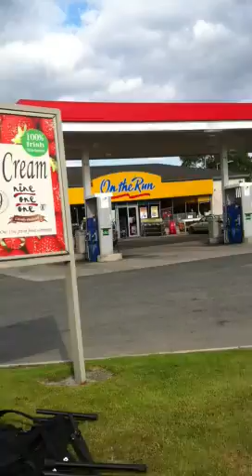Chimpanbee after there car has been seized by gardai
As the lads where taxless there car was seized along with there hash